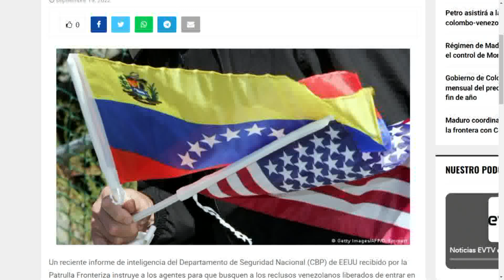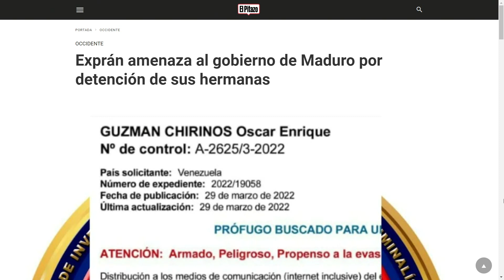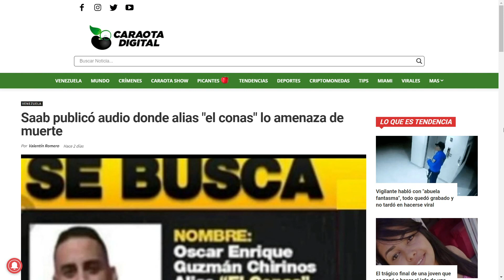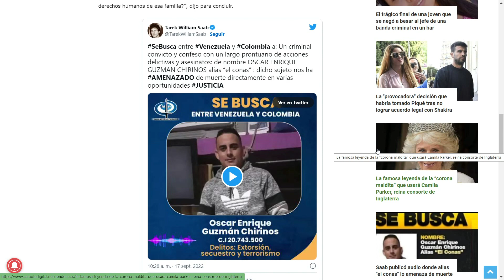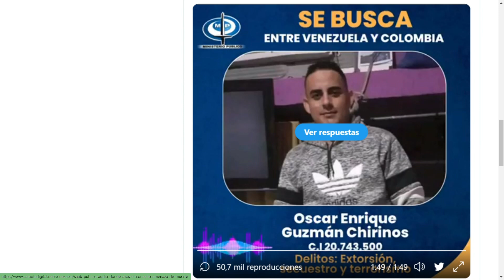Amenazaron a todos los familiares | La Entrevista | EVTV | 09/20/2022 2/8